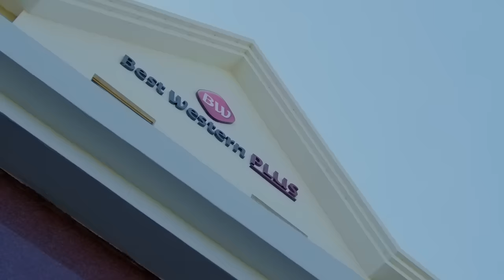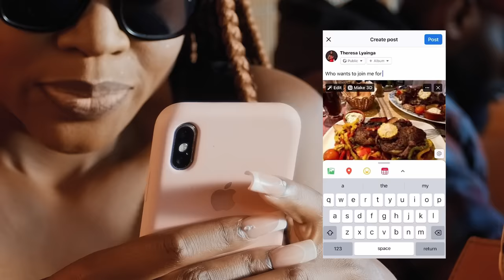T-sean - Kangwa Feat Jay Rox (Official Music Video)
With a captivating blend of wisdom and rhythm, “Kangwa” is an anthem that speaks to the soul, urging us to find contentment in the simplicity of life and shatter the illusion of a picture-perfect existence on social media. T-Sean's collaboration with the talented Jay Rox brings a dynamic energy to this record. The fusion of their unique styles creates an irresistible synergy, ensuring this song will leave a lasting Impression.